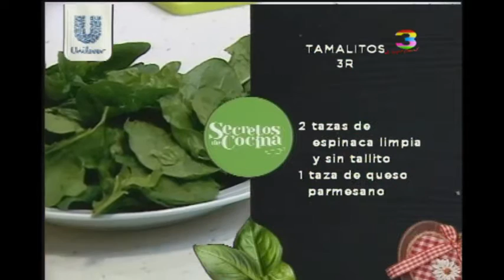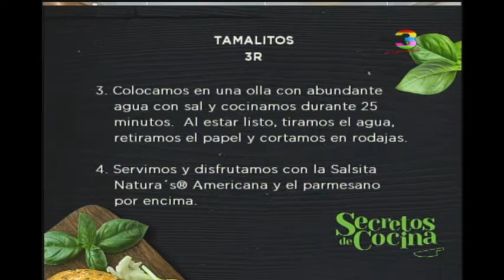¡Vamos a cocinar Tamalitos Tres R!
Tradicional receta para este fin de semana. Rico, Rápido y Rendidor son las tres R que acompañan este exquisito platillo.